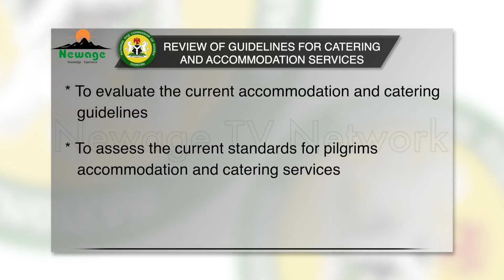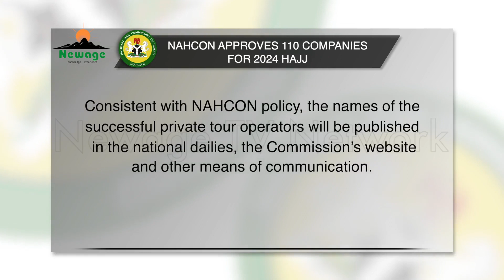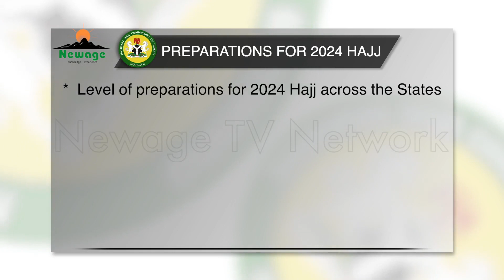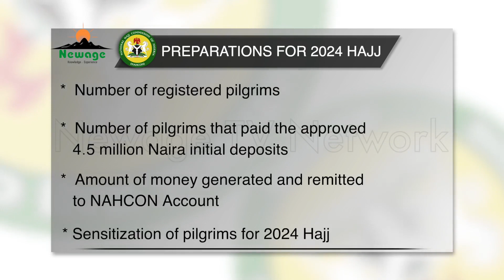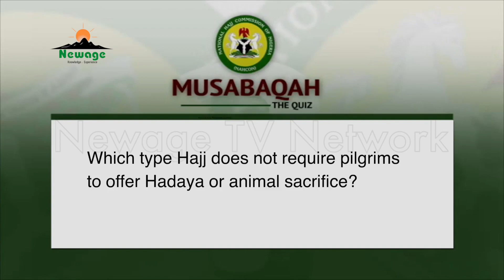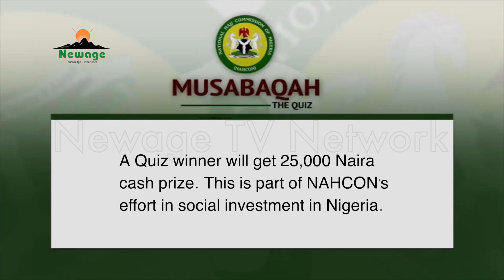As you Answer the call (Eps 126)